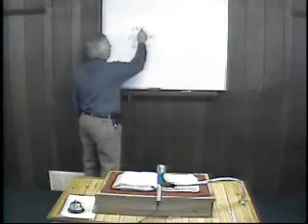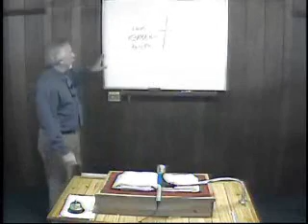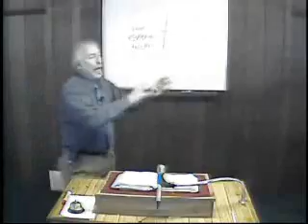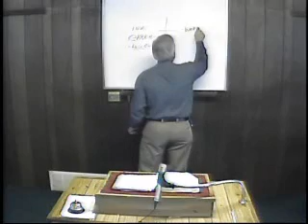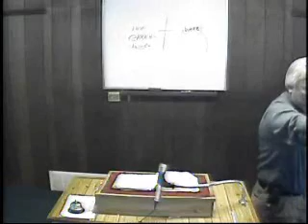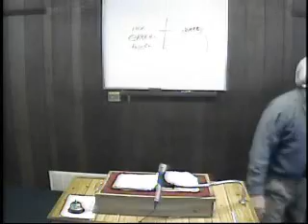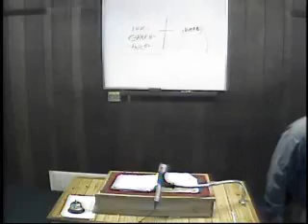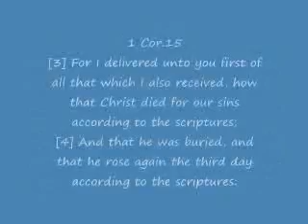Redeem the Time - 01/11/2009